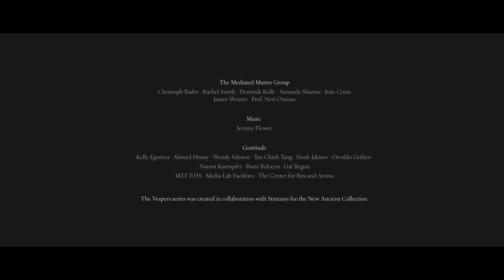Vespers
What remains once life has been lived? Can the death mask drive the formation of new life? The third series revolves around death and rebirth, denoting both spiritual incarnation and biological recapitulation. In it, the masks become habitats for microorganisms and sites for the creation of new life.

Devoid of cultural expressions and initially nearly colorless, these masks are paradoxically the most alive of the three series. These artifacts of the dead literally ‘re-engineer’ life by guiding the behavior of living microorganisms cultured on the surface of each mask. Transitioning from vessels of representative neuro-vasculature to actual biological urns, they mark a new cycle of life and the notion of continuation.

These masks—now living things unto themselves—feature patterns generated by genetic regulatory signals distributed according to the spatial logic provided by the second series. The microorganisms and their byproducts, which animate the mask with properties greater than the sum of the parts, reinterpret the color palette of the first series and thereby biologically recreate their cultural precursors.

In this way, the martyrs’ faces are no longer preserved but have transformed into sites of and for new life.

The third series in the Vespers collection combines living and non-living materials into hybrids. The body of research underlying this series involves novel tools and techniques that enable tight integration between, and control of, designed and biologically-derived properties. In this series, we integrate computational design with additive manufacturing and synthetic biology to digitally fabricate objects that direct living microorganisms to produce pigments that emulate the colors of the first series of the collection. We leverage 3D printable bioactive materials to spatially template the biological response of living microorganisms. Thus, computational and digital fabrication tools are customized to direct the growth and expression of biological microorganisms contained within the mask.

Our research enables the computational design and digital fabrication of consumer products and freestanding structural materials. From customized cosmeceutical and antibiotic production in wearable devices, to smart packaging and surface coatings that can detect contamination, to environmentally responsive architectural skins, this research offers a new space for biological augmentation across a wide breadth of application domains, by leveraging both resolution and scale.

Research team: Christoph Bader, Rachel Soo Hoo Smith, Dominik Kolb, Sunanda Sharma, João Costa, James C. Weaver. Prof. Neri Oxman

Collaborators & Contributors: Gal Begun; Boris Belocon; Kelly Egorova; Jeremy Flower; Ahmed Hosny; Noah Jakimo; Naomi Kaempfer; Wendy Salmon; Tzu-Chieh Tang; New Ancient collection, Stratasys Ltd.; MIT Environmental Health and Safety; Media Lab Facilities; The Center for Bits and Atoms; MIT Media Lab; Danielle Van Zadelhoff

Created in collaboration with Stratasys Ltd. for the New Ancient Collection